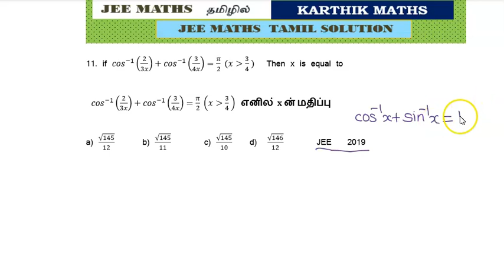JEE PYQ IN TAMIL| Q.NO. 11|If cos inverse of 2by 3x |JEE MAIN 2019 |INVERSE TRIG FUN | SOLN IN TAMIL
JEE PYQ IN TAMIL| If  cos inverse of 2by 3x +|JEE MAIN 2019 |INVERSE TRIG FUN | SOLUTION IN TAMIL |
Then x is equal to